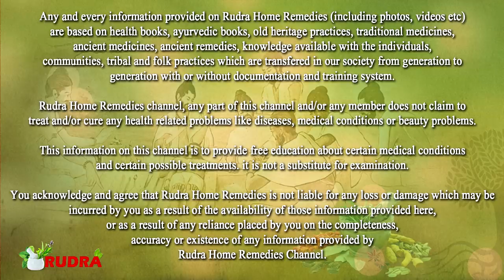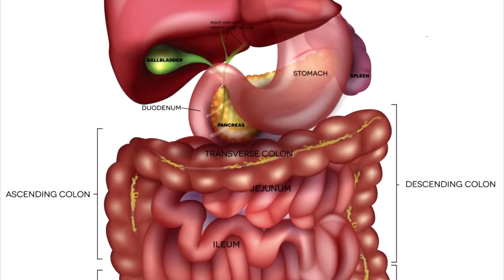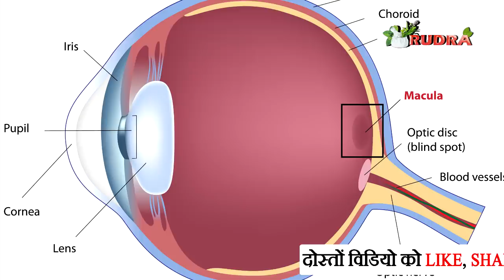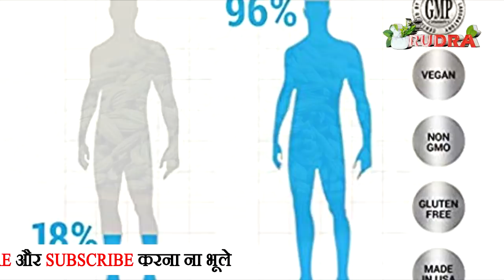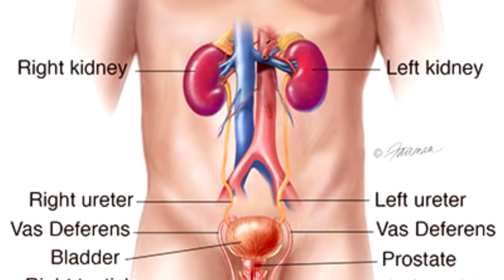सौंफ से आँखों की रौशनी/दूर पास का ना दिखना, याददास्त, हाथ/पैर में जलन का 100 प्रतिशत इलाज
सौंफ से आँखों की रौशनी/दूर पास का ना दिखना, याददास्त, हाथ/पैर में जलन का 100  प्रतिशत इलाज || Rudra Home Remedies